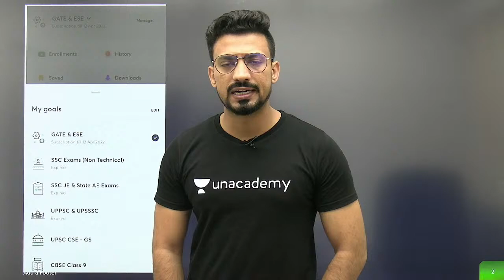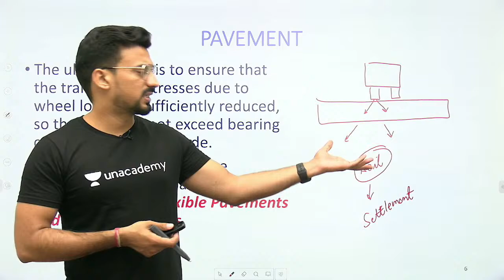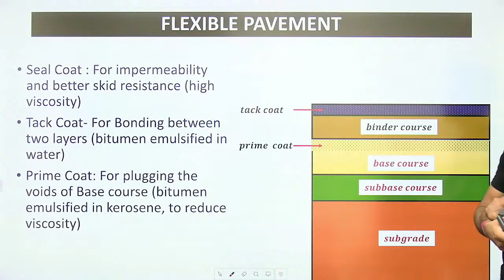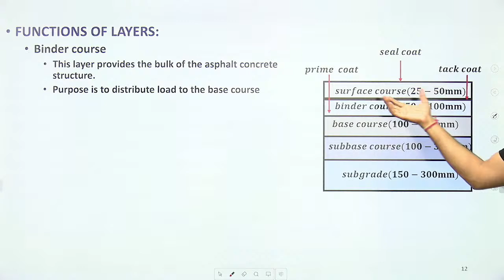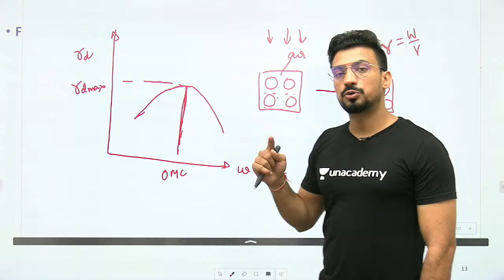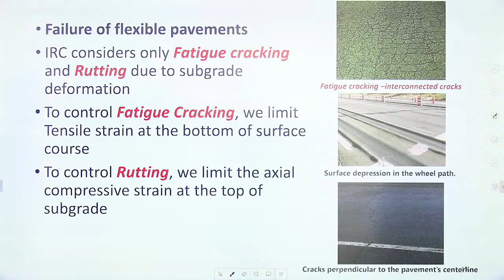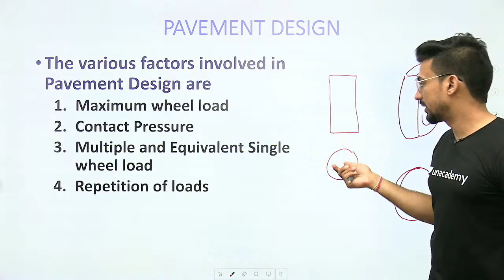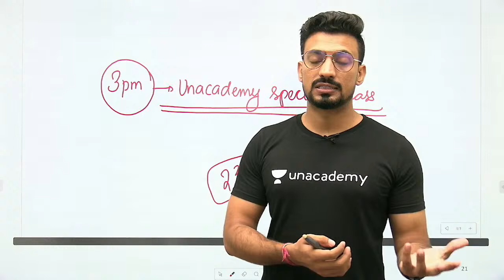Pavement Design | Highway Engineering | Civil Engg. | SSC, GATE & ESE | Sandeep Sir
In this session, Sandeep Jyani Sir will be teaching about Pavement Design from Highway Engineering for SSC, GATE & ESE | @Civil101

Class Schedule :
9:00 AM : Civil Engineering by Sandeep Jyani

1. One Subscription, Unlimited Access
2. Learn from your favorite teacher
3. Real-time interaction with the teacher
4. You can ask doubts in the live class
5. Limited students
6. Download the videos & watch offline